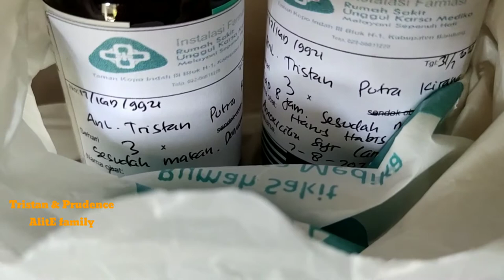Digigit kucing liar bahaya gak ?? - Pengalaman berobat ke IGD rumah sakit - ugd - bitten by a cat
Saat digigit kucing liar, bahaya gak? Apa yang harus kita lakukan? Perlu kah di suntik tetanus atau vaksin / suntik rabies ?
Tonton videonya sampe tamat yaa..